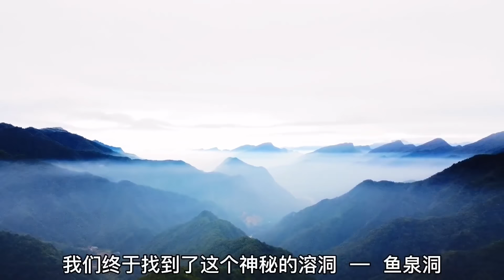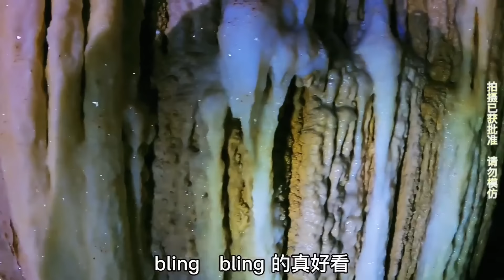小伙探秘鱼泉洞，开启了一场视觉盛宴，遍地都是钻石洒落！【户外小北哥】